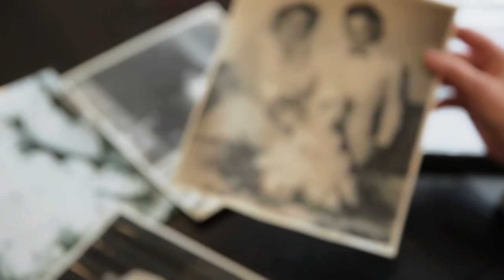College of DuPage: Commercial - Film Video 30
Serving Our Region, Connecting Our World
Since its inception in 1967, College of DuPage has matured into something very special. It's a community college with far-reaching impact. We're firmly rooted in the community that provides our mandate, yet committed to reflecting the needs and demands of an ever-changing world.

From our faculty through to our Board of Trustees, we understand the importance of remaining relevant on multiple levels: interpersonal, academic, civic, cultural and economic. With a steady eye on regional, national and international developments, College of DuPage fulfills its mission as an educational and economic agent of change for the residents it serves.

Beyond all other considerations, though, we are educators, devoted to the idea that knowledge is transformative. We believe there are few things more powerful than a mind engaged. We are excited by the possibilities ignited when knowledge is imparted through meaningful discourse, in the service of realizing each and every one of our community member's full potential.

We invite you to find out more about the world-class institution available to you and your family, right here at home.